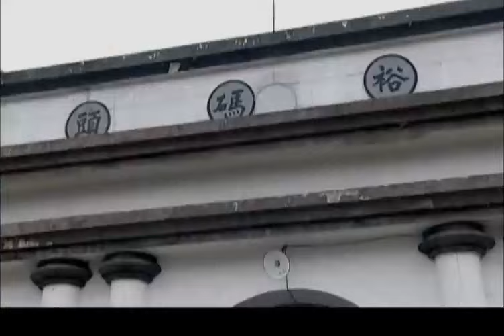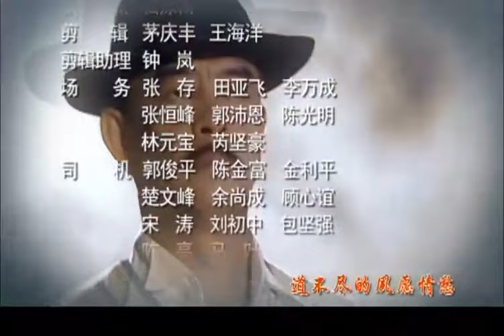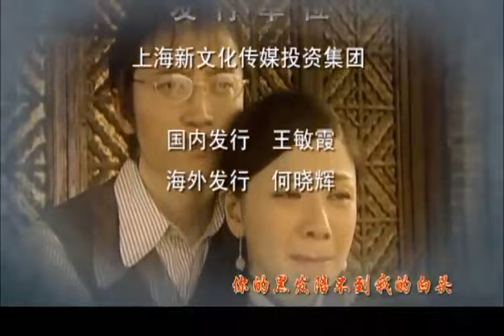《报复契约》第04集 | 两个有情人却因为世仇而相爱相恨，最终是否能一笑泯恩仇还是万劫不复